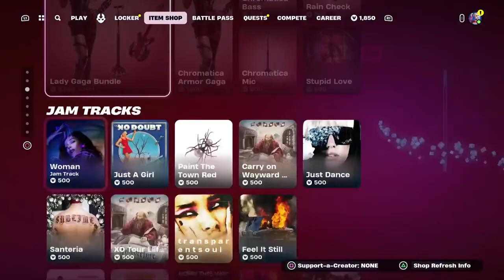Fats Only 3 Electronic Burgers